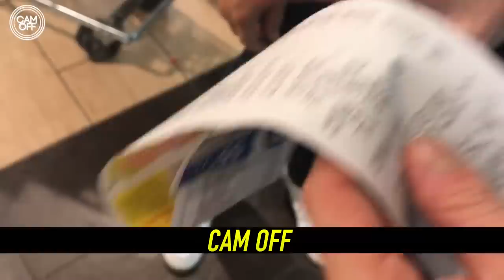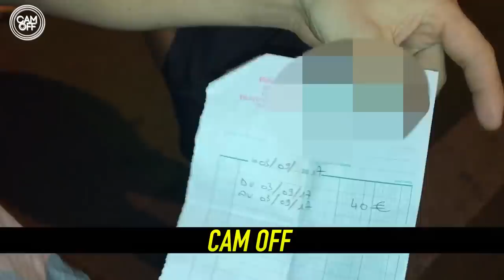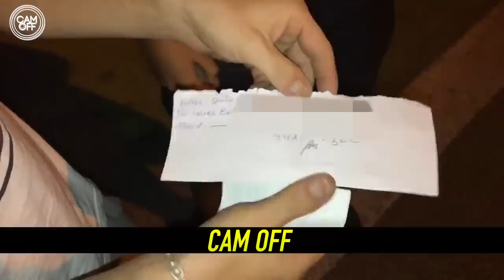NOUS OFFRONS DES NUITS D’HÔTELS À DES SDF DANS LA RUE ! ( CAM OFF )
Salut mes Camoffiens !

Suite à un live sur notre Facebook nous avons pu récolter 877,34€ pour les sans abris grâce à la cagnotte leetchi et votre solidarité .

Le virement de la cagnotte sur le compte bancaire étant assez long nous avons pris l'initiative d'avancer de notre poche 880€ car la détresse des Sdf ne pouvait plus attendre !

Nous sommes heureux de voir que l'humanité existe encore chez certaines personnes et que grâce à vos dons nous avons pu offrir quelques instants de bonheur et de confort à certains d'entres eux .

Nous avons acheté de la nourriture , des couvertures , des sacs de couchages , des kits d'hygiènes , de la nourriture pour chiens et des coussins pour un total de 705,47€ .

Avec le reste de la cagnotte qui s'élève à un montant de 171,87 nous avons pu offrir des nuits d'hôtels aux personnes les plus démunis !

Cette vidéo est remplie d'émotion et de bonne volonté c'est pour cela que je vous invite à la regarder dans son intégralité .

N'hésitez pas à rejoindre notre page Cam off pour plus de vidéos et d'expériences sociales .

Remerciement à David Nismo .